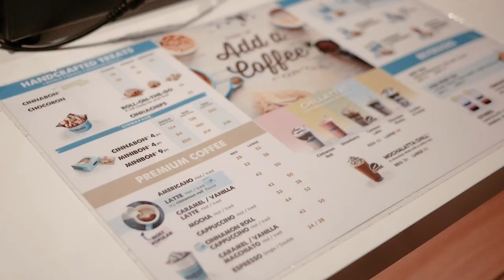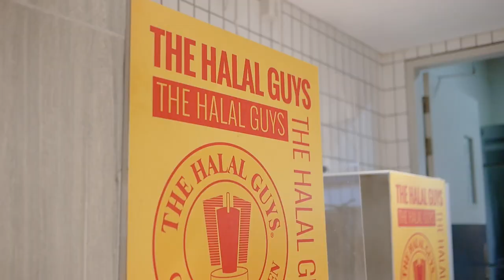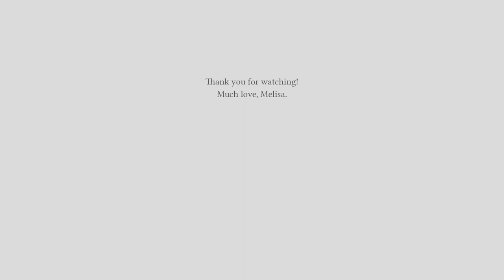jakarta vlog 🇮🇩 arabica, cinnabon, ashta district 8, baker man, halal guys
It's been a year since we went to Jakarta and I miss all the food and we're so excited to try all the food we've been wanting to try. I really hope you enjoy the video! Have a blessed day!

0:00 Intro
0:18 Morning view
0:36 Ashta District 8 (Su Ji Suan Cai Yu, Baker Man)
2:06 Arabica %
3:31 Cinnabon
4:20 Halal Guys
4:58 Coco Ichibanya

[CAMERA]
Lumix GX85, iPhone 13 Pro